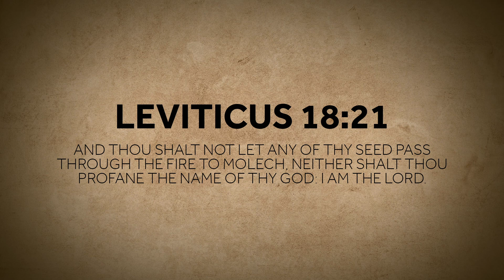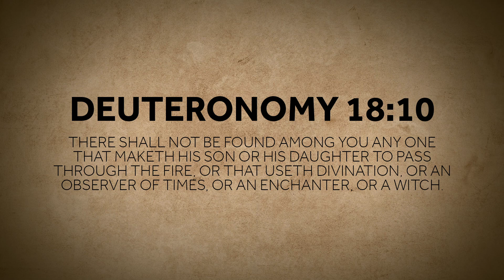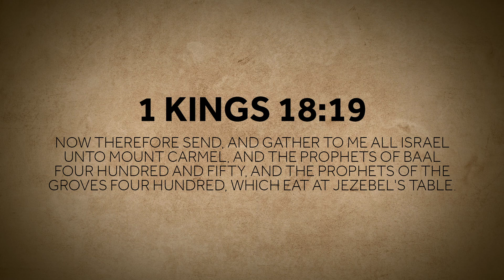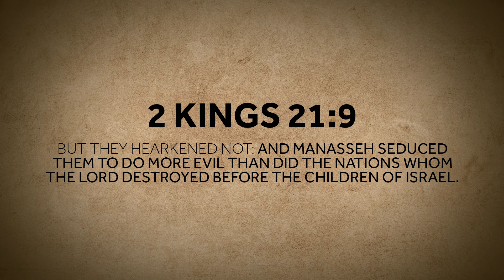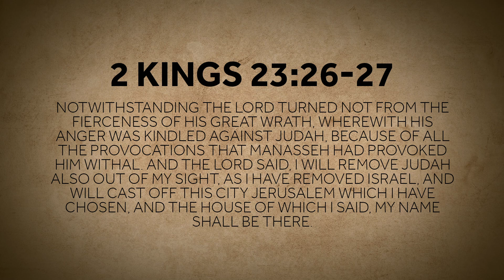7. The Canaanites: Phoenicians (Part 2) | Bible Lands Museum